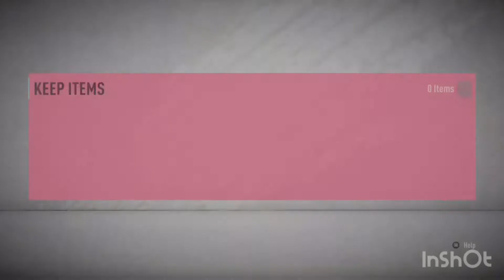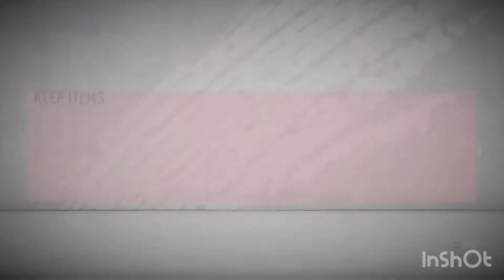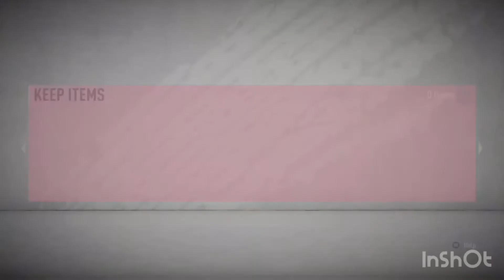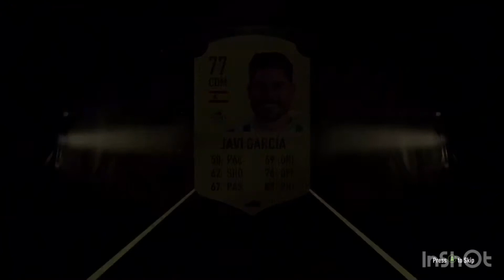Fifa 20 pack opening | Walkout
And
Sub